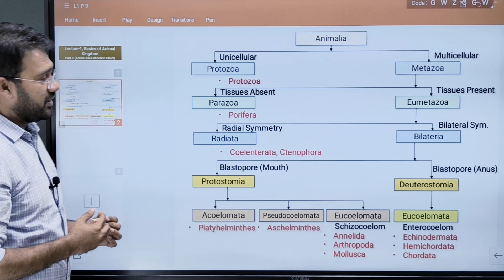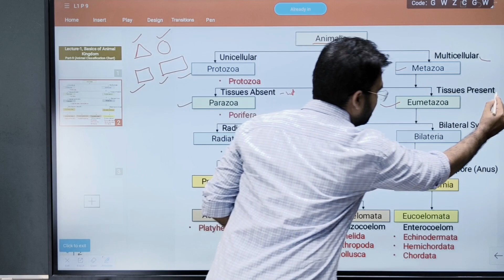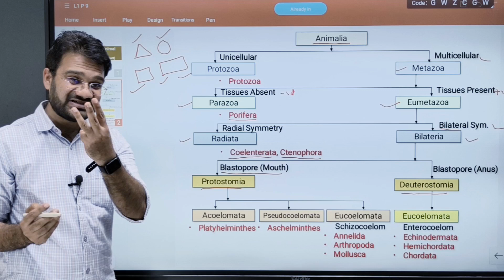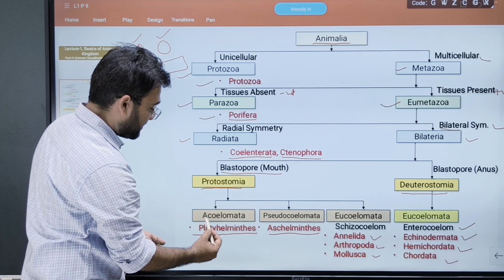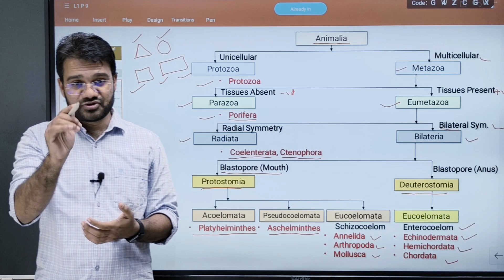L1 - P9: Basics of Animal Kingdom (CLASSIFICATION CHART) - Dr. Salman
This video having the Classification chart of animal kingdom. Dr. Khan in this lecture  explaining the Classification chart of animal kingdom with suitable examples and visuals.
Chapter contains in this video:
00:00 Importance of Classification Chart
01:07 Classification Chart
05:29 Final Words
The use of these images is solely intended to enhance the educational content of this video. If you are the rightful owner of any of the images and wish to have them removed, please contact us by commenting on any of our videos, and we will promptly comply with your request. Thank you for your understanding and cooperation.